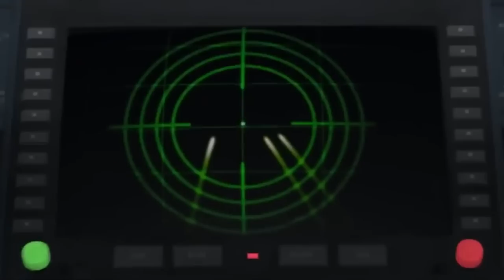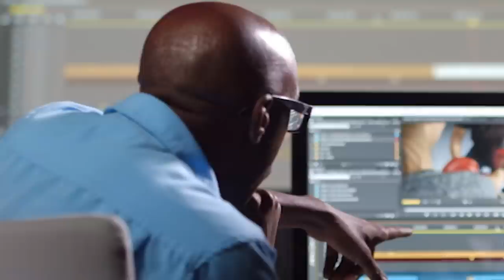WORST Movie Mistakes That Slipped Through Editing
Studios invest millions of dollars and countless hours into their next big hit, but despite the best efforts of everyone involved, no movie is ever perfect. What we end up seeing is just a tiny part of everything that went on behind the scenes, and it’s up to the editors to actually make it work. It’s easy to lose focus after hours spent in the editing room, going through the same shots over and over again. That’s why mistakes sometimes slip through the cracks and end up making it into the final cut. Let’s take a look at 10 worst movie mistakes that slipped through editing.